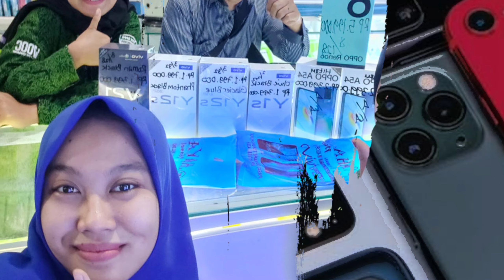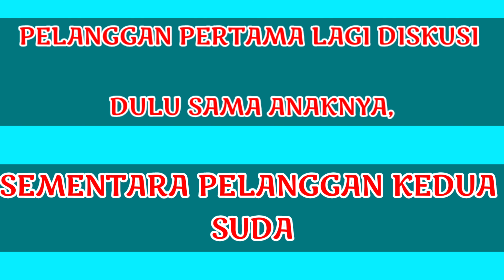REKOMENDASI | PROSPEK SELLING REALME C25 4/128 dan OPPO A54 4/64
Rekomendasi prospek selling realme c25 4/128 dan oppo a54 4/128.

Spesifikasi Realme C25
*Andalkan Baterai Jumbo dengan Harga Rp 2 Jutaan
*OS: Android 11, Realme UI 2.0.
*Chipset: Mediatek Helio G70 (12 nm)
*CPU: Octa-core (2x2.0 GHz Cortex-A75 & 6x1.7 GHz Cortex-A55)
*GPU: Mali-G52 2EEMC2.
*RAM: 4 GB.
*Internal Memori: 64 GB, 128 GB.
*Layar: 6.5 inci, 720 x 1600 piksel, 20:9 ratio.

Spesifikasi oppo a54 4/64
*Battre 5000mAh
*Ukuran layar: 6.51 inci, 720 x 1600 pixels, IPS LCD, 20:9, 60 Hz, 269 ppi.
*Memori: RAM 4 GB, ROM 64 GB, MicroSD up to 256 GB.
*Sistem operasi: Android 11, ColorOS 7.2.
*CPU: Mediatek MT6765 Helio P35 (12nm) Octa-core up to 2.35 GHz.
*GPU: PowerVR GE8320.